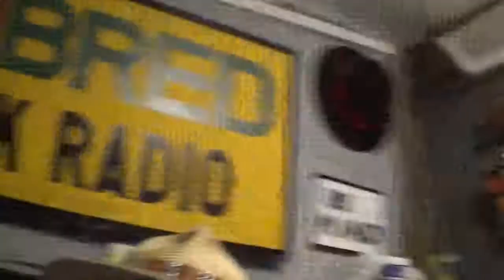Thursday Update 7/28/22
Many things happening right now.